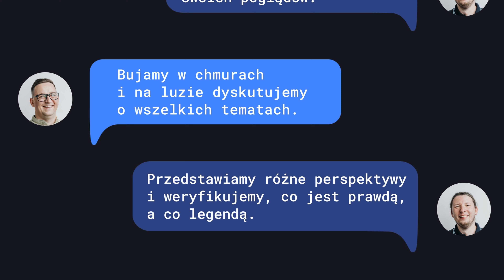Back to the Future. Czy przyszłość programowania leży w przeszłości? – #98 Taby vs spacje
#98 Fullstack, mikroserwisy, Kubernetes – czy jeden developer może to wszystko ogarnąć? W tym odcinku omawiamy, jak zmienia się rola programistów w nowej erze developmentu. To czas, w którym „one-man army” może prowadzić całe projekty od A do Z. Zobacz, jak budować zwinne zespoły, które radzą sobie z kompleksowymi technologiami, a jednocześnie dostarczają szybciej i wydajniej.

Taby vs spacje to podcast prowadzony przez Adama Polaka (VP of Technology w The Software House) oraz Andrzeja Wysoczańskiego (Head of Frontend w The Software House). Dołącz do nas i posłuchaj o najważniejszych sporach związanych z branżą IT. Świat technologii ciągle się zmienia, a Adam i Andrzej wraz z odwiedzającymi ich gośćmi oceniają najnowsze trendy i przedstawiają swoje poglądy na ich temat.

🎙 Najciekawsze momenty:

1:34 Jaka czeka nas rewolucja?
3:11 Eldorado w IT i nowa rzeczywistość
4:37 Mikroserwisy i optymalizacja
6:06 Utrzymanie zespołu kiedyś vs dziś
7:58 Problemy i wyzwania software developerów
9:47 Kompozycje zespołów kiedyś vs dziś
12:36 Narzędzie AI w developmencie (Copilot)
17:37 Monolity i old-fashion podejście do developmentu + optymalizacja
19:43 Custom czy monolity?
21:04 Modernization roadmap
24:54 Ekosystem gotowych rozwiązań i cel architektury
28:02 One-person-army i odpowiedzialność w zespole
32:30 Oczekiwania klientów
36:12 Przyszłość developmentu i estymacje

Adam Polak – VP of Technology w The Software House

Andrzej Wysoczański – Head of Frontend w The Software House

📲 Śledź Social Media The Software House i bądź na bieżąco!